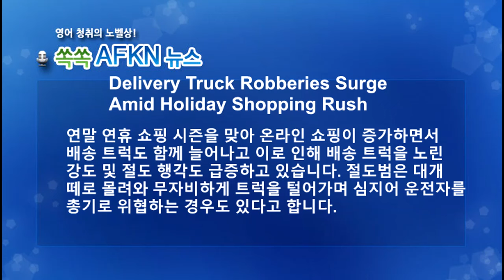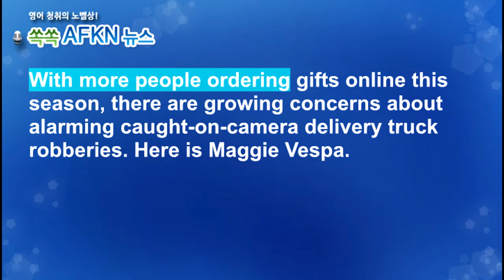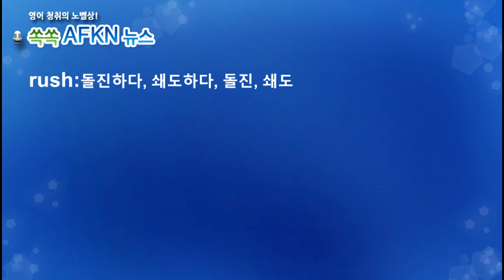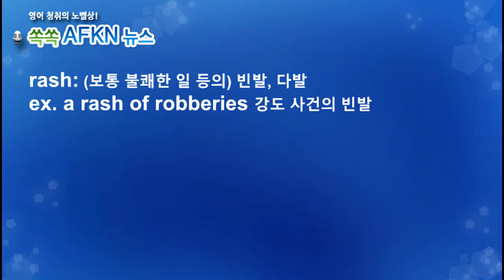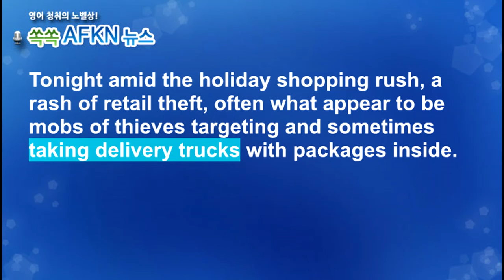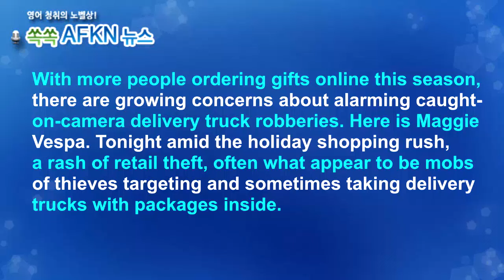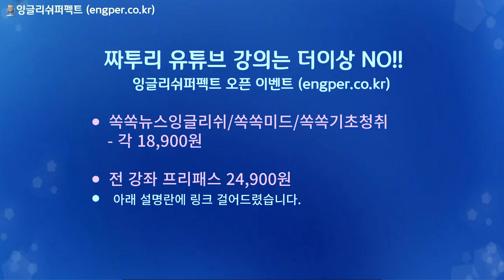[영어뉴스청취] 택배 트럭 강도 사건 급증_해설강의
연말 연휴 쇼핑 시즌을 맞아 온라인 쇼핑이 증가하면서
배송 트럭도 함께 늘어나고 이로 인해 배송 트럭을 노린
강도 및 절도 행각도 급증하고 있습니다. 절도범은 대개
떼로 몰려와 무자비하게 공격하며, 심지어 운전자를 총기로
위협하는 경우도 있다고 합니다.